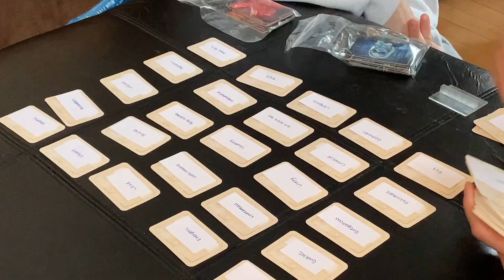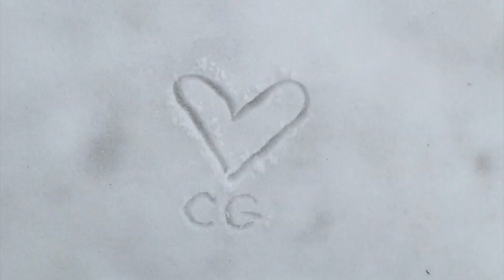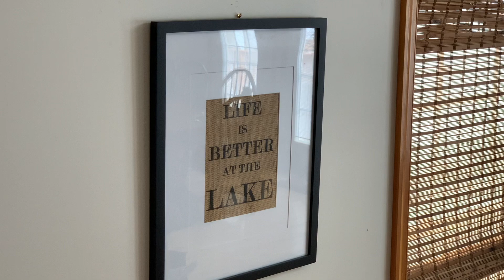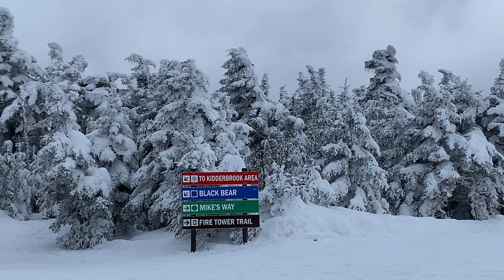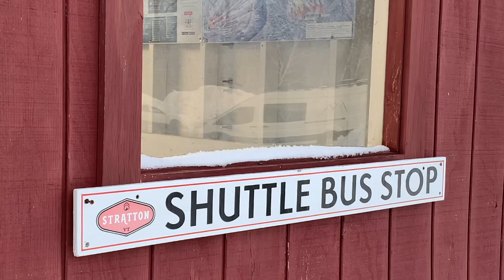joy winter travels | cg retreat and skiing | 2023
our recent grad cg went on a retreat where we did many things like cook together, share our micro life stories, and see the frozen lake. we also played some games...😳

then I went on a ski trip and taught lauren how to ski from bunny hill, to caterpillar, to chair lift, all the way to the top of the gondola in 1 DAY! it remains unclear though if she will want to do it all ever again...😳

📍Lake Ariel, PA and Stratton, VT

clips from march 2023